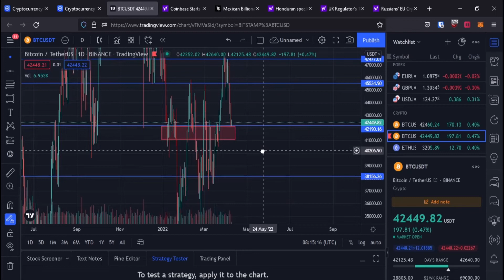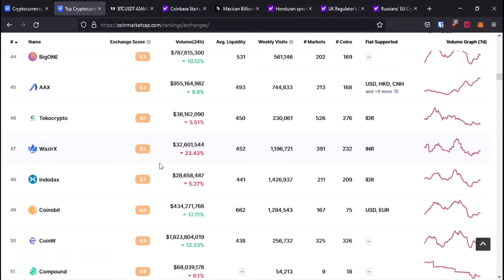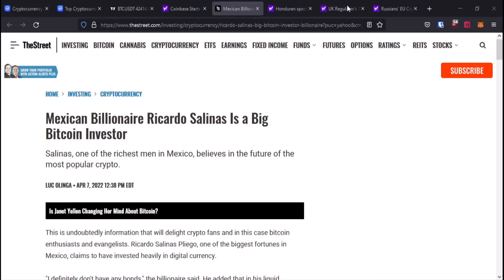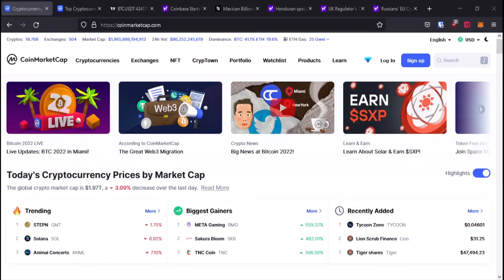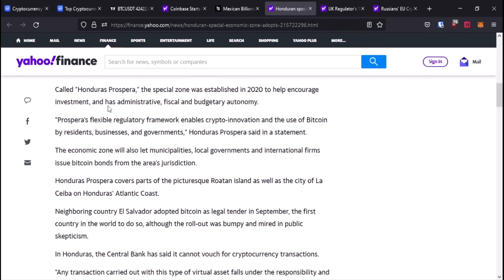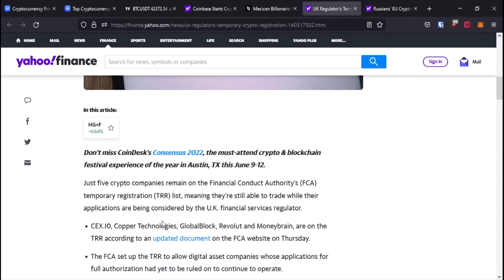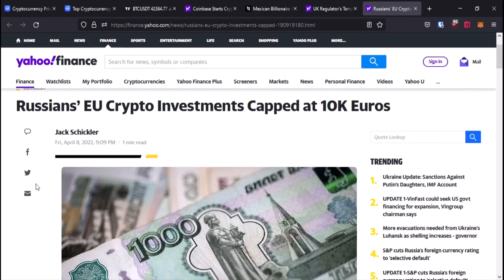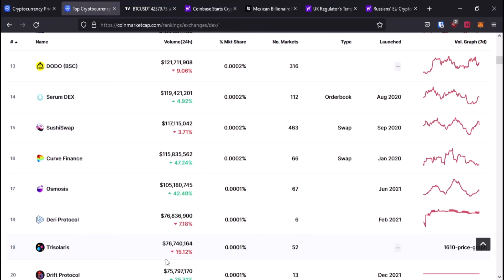ATENTIE LA PUMP-URILE DIN CRYPTO! Piata Crypto e Manipulata!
Stiri importante din crypto si vorbim si despre miliardarii planetei care posibil sa manipuleze piata crypto intr-un mod josnic.